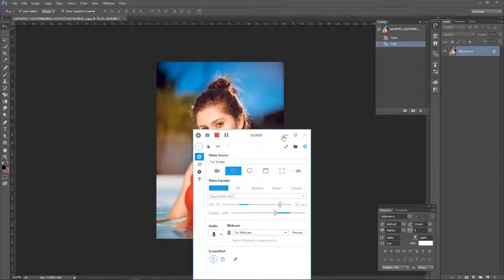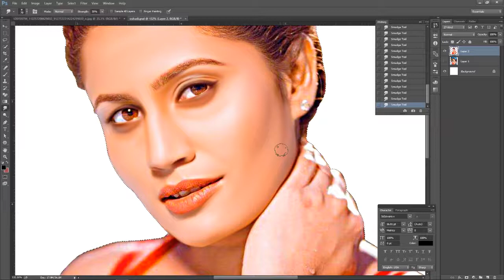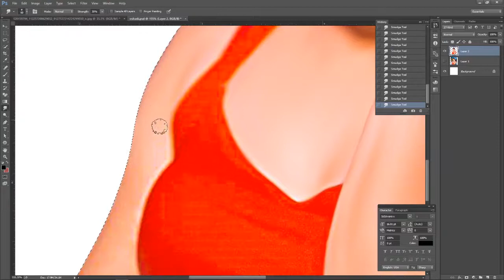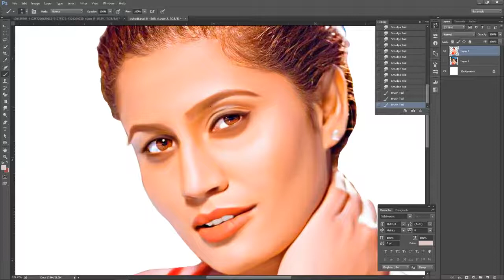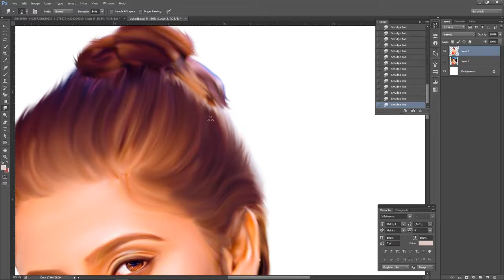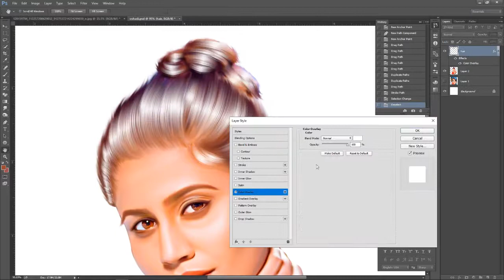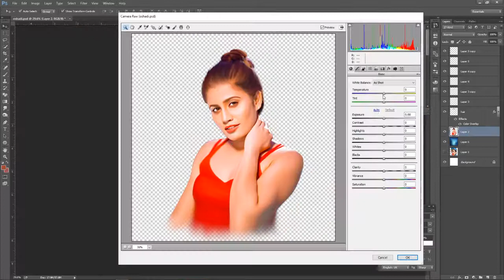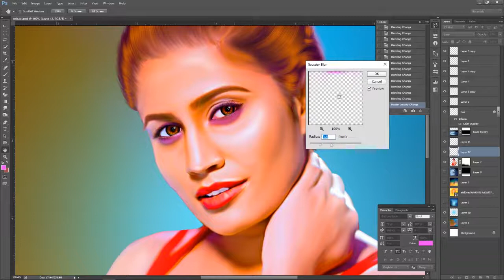Smudge Painting Photoshop Tutorial | Oshadi Himasha Kavindi | Speed Art | Tm Graphic